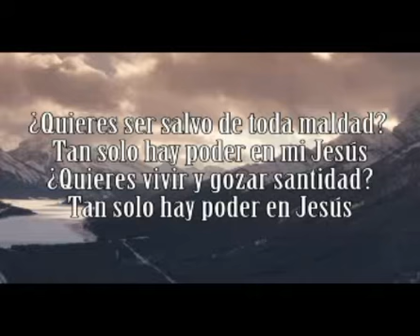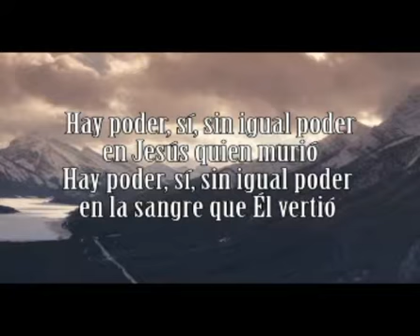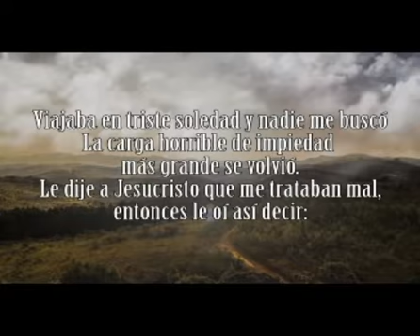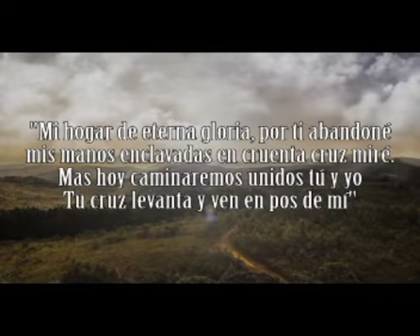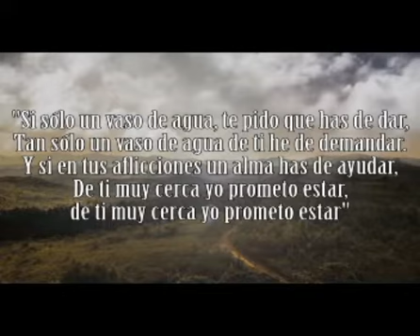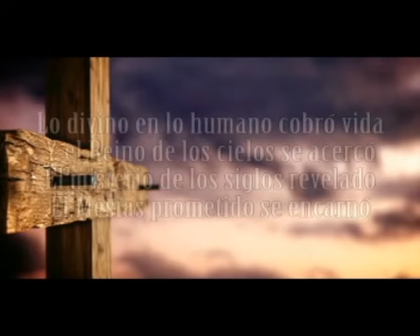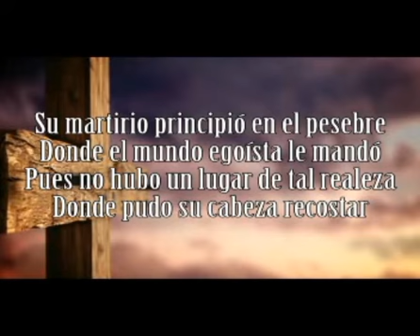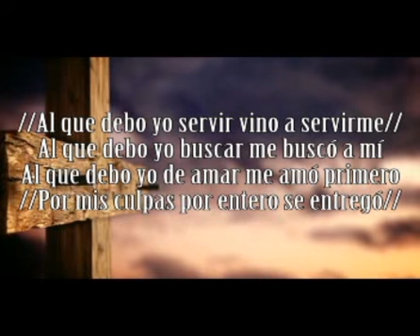Hay Vida en Jesús (Programa de Radio)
“Sé limpio”
Primera Iglesia Bautista de Torreón